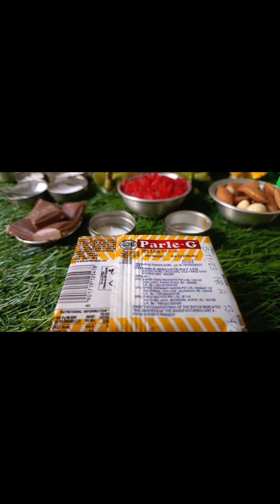parle -G biscuit cake making 🎂🎂||miniature kitchen||viral||viral video